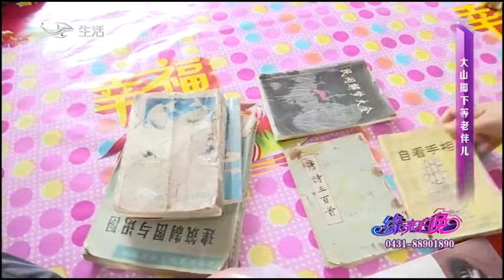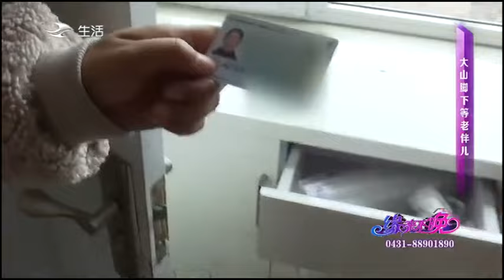大哥相親句句不離原配，大姐不樂意，轉身就要走#緣來不晚